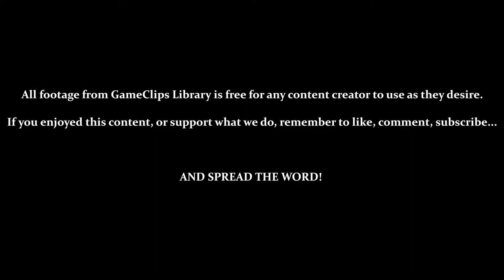Day 8 (Jumper) - Pikmin (GCN) — GameClips Library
Table of Timestamps:

0:16 — File Select
2:02 — Finishing Yesterday's Work
2:45 — Path to More Bomb-Rocks
3:50 — Vs. Fiery Blowhog (Pikmin on FIRE!)
5:18 — Finding the Gravity Jumper (25 Pikmin Needed)
7:40 — Gray Stone Walls Take 6 Bombs
8:02 — Dark-Gray Stone Walls Take 9 Bombs
8:46 — Bomb Pikmin Cannot Perform Other Tasks
8:58 — When Pikmin and the Player Are Both Idiots
10:30 - The Closest I'll Ever Come to Restarting...
12:38 - The Benefits of Shortcuts
13:03 - Max Pikmin in the Field (Again?)
13:30 - Jumper Delivered
15:00 - A Straggler!?
15:54 - Nighttime / Liftoff
16:28 - Log 8 (Fiery Blowhog)
16:49 - Day 8 Results
17:07 - GCL Credits